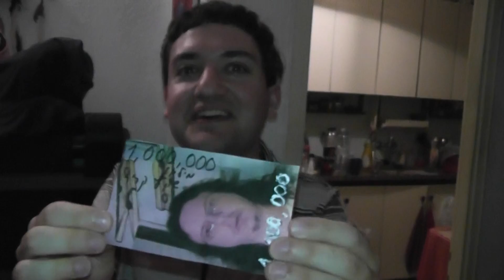1487 - אבא קריר והשרוט: המירוץ למיליון